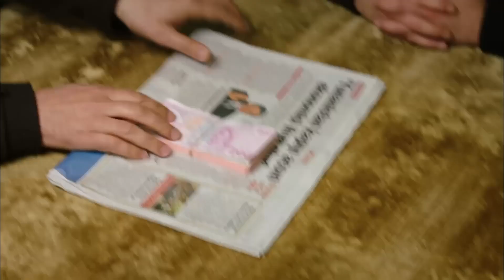Emel Şımartılmayı Seviyor - Umutsuz Ev Kadınları 8. Bölüm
Cemil, Emel'in peşine adam taktırdı. NASIL

KÜNYE
YÖNETMEN: Eylem Koza
YAPIMCI: Fatih Aksoy
SENARYO UYARLAMA: Meryem Gür
SENARYO EKİBİ: Grup Karayazı
PROJE TASARIM: Marc Cherry
UYGULAYICI YAPIMCI: Işıl Karpuzoğlu
YAPIM KOORDİNATÖRÜ: Suzan Sümeli
YARDIMCI YÖNETMEN: Arda Sarıgün
SANAT YÖNETMENİ: Berna Arslan
SANAT DANIŞMANI: Esra Ergün Kazmirci
KURGU: Engin Öztürk
GÖRÜNTÜ YÖNETMENİ: Ferhat Öçmen
IŞIK ŞEFİ: Yaşar Yılmaz